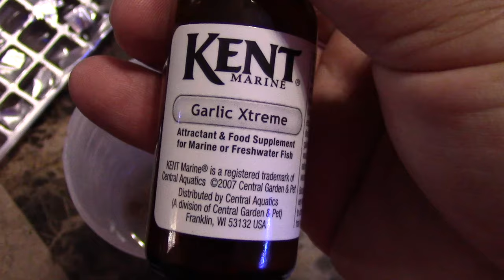How to Feed Fish in your Aquarium (Beginners How To Guide) ACUARIO MARINO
This is an EASY way to keep your fish Healthy! Some People do not feed fish often and for good reasons.  But how would you only like to eat once a day or every other day?! You have to have the proper equipment.
But once you do have all the necessary equipment such as filtration, you can feed your fish healthy.  I used Brine Shrimp and Mysis Fish Food, Selcon, and Garlic.  I also used RO/DI water but you can use tank water.  Do not feed your fish the entire thing in one day, you can use it within 2-3 days.
I rather use frozen food because I do not like Flake food as much for my fish.  I will get back with you.
Remember not to over feed!